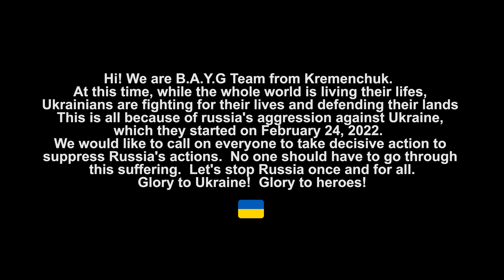[K-POP IN PUBLIC, UKRAINE] KEP1ER - LVLY | Dance cover by B.A.Y.G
Hi! We are B.A.Y.G - kpop cover dance team from Ukraine.

We will be very grateful for any support!!

Dancers:
Yeseo  - YrMâdFøøl (IG: @ aniutka_bayg)
Huening Bahiyyih - Nana (IG: @ nana.alrm)
Chaehyun - Lia(IG: @ tkachechka)
Hikaru - Roni (@ roni.uo)
Xiaoting - Annexxssa (@annexxssa)
Youngeun - lodka (@_im.lodka)
Mashiro - Mari (@ mariii.ch)
Dayeon - Weaxness (@weaxness)
Yujin -  Asya (IG: @ sweet_bans )